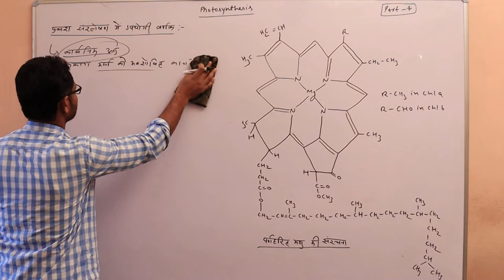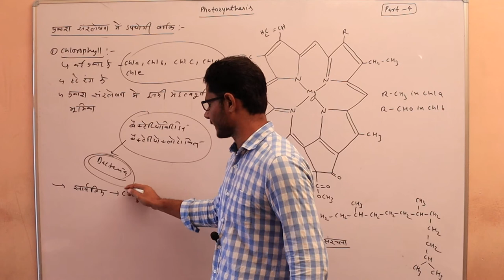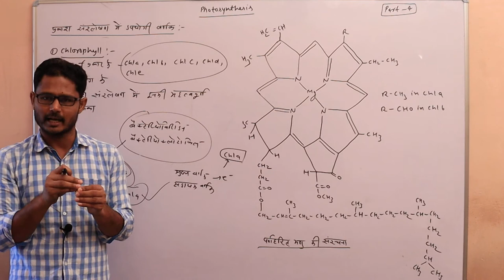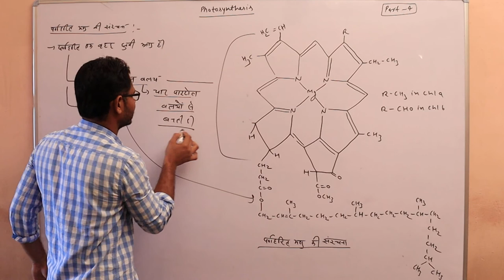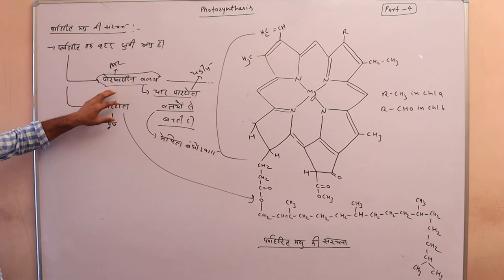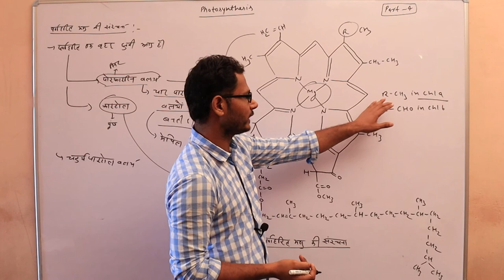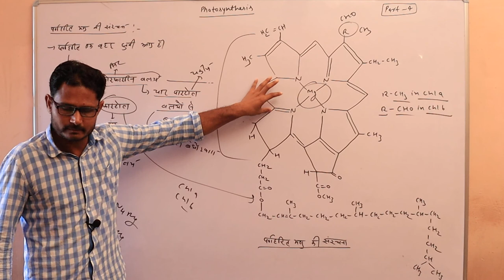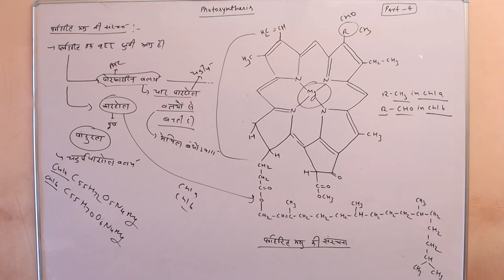Chapter:- Photosynthesis (Part 4) 12th Biology By Lalit Sir Shri shyam school bhadra